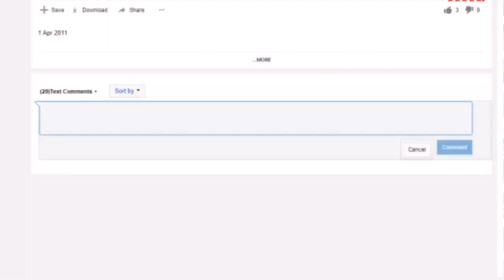Trolled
Credits to:

Guy Collin Animations (for art inspiration)
Supernormal (for character)

Thanks to my motivation for not dying